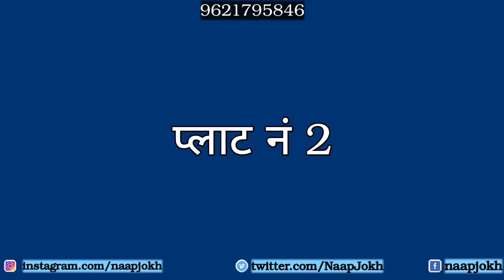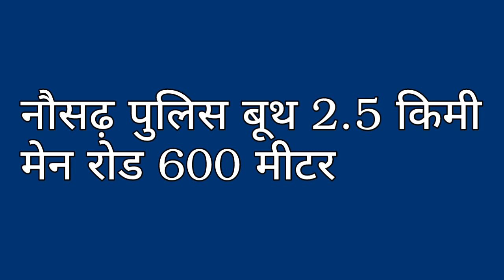Plot in gorakhpur| गोरखपुर मे सस्ता प्लॉट| नौसढ़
Other queries

gorakhpur jamin ka price
Plot commercial
Pakkwa plot
Bansapti mandir
Kurmool plot
Chanakyapuram gorakhpur
Nausadh plot
नौसढ़ में प्लॉट
चाणक्यपुरम गोरखपुर
सिकटौर प्लॉट
बनसप्ति मंदिर
नारी कला मंदिर इंटर कॉलेज
राजघाट पुलिस चौकी के पास जमीन
पक्क्वा प्लाट
गोरखपुर में दुकान के लिए जमीन
सस्ती जमीन
गोरखपुर में सस्ती जमीन
अच्छी जमीन गोरखपुर में
गायघाट गोरखपुर में प्लॉट
चिरियाघर गोरखपुर के नजदीक प्लॉट
तारामंडल से नजदीक प्लॉट
तारामंडल से नजदीक जमीन
बुद्ध विहार में प्लॉट
बुद्ध विहार में जमीन
सस्ती जमीन बुद्ध विहार में
स्पोर्ट्स कॉलेज रोड पे प्लॉट
जूही एंक्लेव में प्लॉट